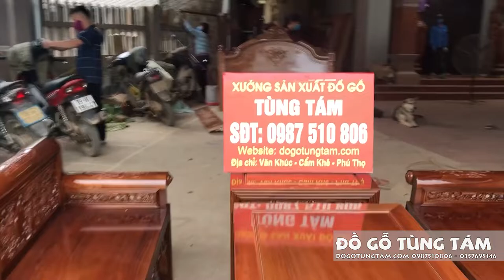Ghế Trường Kỷ Gỗ Gụ Đục Tích Tam Quốc Kích Thước Đại | Đồ Gỗ Tùng Tám